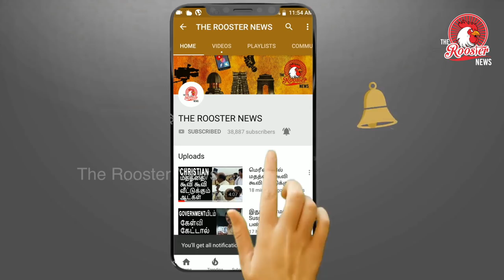Ariyalur Vandaiyar Military History (Official) | Tamil Nadu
Ariyalur district has a very rich and glorious past. Its antiquity dates back to the period of Prehistoric Civilization which flourished about 2 lakh years ago.

ARIYALUR UNDER THE SEA
Before the advent of the human activities in the area covered by the district, it was submerged under the Sea. Later, due to the changes in climatic conditions, the sea water receded towards the east and thus emerged the present land made metamorphic rocks belonging to the gneiss family. This rocky soil is made up of sedimentary and gypsum rocks that belong to different geological periods. These changes took place around 15 million years ago in what is termed by geologists as the Cretaceous age.

Following the changes including the receding of the sea, various species that lived in the sea and the sea shore that were submerged under the gutter and swamp became fossils. Thus Ariyalur district is a veritable Palaeo-Zoological Garden and is often nick named as the ‘Mecca of the Geological Researchers’. Various types of fossils of wood, animal and plant species have been unearthed in the District. Dinosaur eggs have been discovered at Kallakurichi mines and Ninniyur and thus the district is a treasure house of fossils of ancient species.

PREHISTORIC PERIOD (B.C.200000 TO A.D 300)
The people of prehistoric period lived in the area covered under the District. Traces of their culture in the form of Paleolithic and Neolithic tools and the megalithic urns and potteries have been discovered from Ninniyur, Ottakovil, Vilangudi, Vikkiramangalam, Ariyalur, Kilakulathur, Elakurichi, Tirumalapadi, Pottakollai-Thathanur , Gunamangalam , Melapaluvur, Kandiraitheertham and Thular.

SANGAM PERIOD(B.C. 500 TO A.D. 300)
During the Sangam period, Ariyalur was under the rule of the Cholas of Uraiyur and the Malavar Chief of Kollimalai which was ruled by Ori, who was famous for his prowess in archery. The people of Malavar clan lived in Thirumalapadi region and it also served as an army camp of the Malavar Chief. Thirumalapadi and Oriyur owe their existence to the rule of the Malavas over Ariyalur. Copper coins of the Sangam Cholas have been found at Ariyalur. Vilandai in Udaiyarpalayam taluk was the Capital of the chief Vilandai Vel who was defeated by Kochenganan, the last ruler of the Sangam Age. It was also the Head Quarters of Vilandaikurram which formed a part of Irungolappadi region which was ruled by Irungovel of Pidavur who was a contemporary of Karikalachola.

PALLAVA PERIOD(6-9’TH CENTURY A.D)
The present day Ariyalur district formed a part of the Pallava Empire. Coins of Mahendravarma Pallava were found at Govindapuram near Ariyalur. A stone sculpture of Srivatsam (Lakshmi) of the period of the Pallavas is preserved in the Kodandaramasamy temple in Ariyalur and this sculpture attests the existence of the temple during the Pallava period. The Devaram trios Appar, Sambandar, Sundarar who lived during the periods of Mahendravarma, Narasimhavarma visited the temples in Kilapaluvur, Thirumalapadi and Govindaputtur and praised the Deities of the temples in their Devaram hymns.

THE IMPERIAL CHOLA PERIOD (A.D. 850-1279)
The area comprising of the present day Ariyalur district remained under the rule of the Imperial Cholas from the beginning of their rule to the end. More than 450 inscriptions of the Chola Kings from Aditya-I (871-907) to Rajendra-III (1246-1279) are available in this district. They throw flight into the political, social, economic, and religious and cultural life of this region under the Cholas. Melapaluvur was the capital of the Paluvettaraiyar Chiefs who ruled Ariyalur region as the feudatories of the Cholas from Aditya-I to Rajendra-I. Gangaikondacholapuram in Udaiyarpalayam taluk became the capital of the Chola empire from the period of Rajendra-I. From 1027 to 1279 it was the imperial capital of the Cholas for the entire South India and from Rajendra-I to Rajendra-III 16 Chola Kings ruled from this city. Tirumalapadi and Vikaramcholapuram (modern Vikkiramangalam) became the palace resorts for the Cholas. Many mercantile towns such as Rajagambiracholapuram (modern Rayampuram), Jayankondacholapuram , Kollapuram, Avanikandarvapuram (modern Kilaiyur) and Madurantakapuram(modern Periyathirukonam) came into existence in this district. These towns became the centre for itinerant trade merchant guilds of Manigramam, Ainnurruvar, Valanjiyar and Anjuvannam. Many temples were built in this district during the Chola period. Beautiful examples are in Tirumalapadi and Kilaiyur (Aditya-I), Kilapaluvur (Parantaka-I), Kamarasavalli (Sundara Chola), Govindaputtur (Uttamachola), Sendurai (Rajaraja -I), Sennivanam , Periyatirukonam , Gangaikondacholapuram (Rajendra-I) and Sripurandan (Rajaraja-III ).